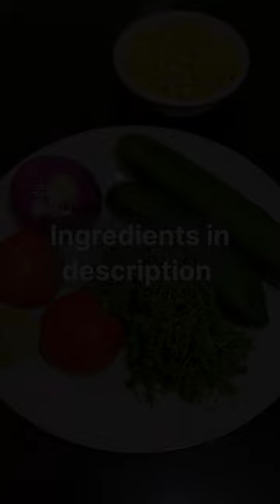Sweet Corn Chat Salad recipe - 10 min - No dressing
Sweet corn salad is high in fiber, promotes digestion and metabolism. This healthy salad contributes to weight loss and can be eaten anytime of the day, also as a snack.

* Approx. preparation & cooking time: 10 mins

* List of ingredients:
1. Sweet corn kernels - 1 large cup
2. Cut onion pieces - 1 cup
3. Cut cucumber pieces - 1 cup
4. Diced tomatoes - 1 cup
5. Chopped coriander leaves - 1 cup
6. Half lemon
7. Black salt - 1 teaspoon
8. Chaat masala - 2 teaspoons
9. Butter - 1 small cube
10. Pepper powder - 1 teaspoon
11. Salt - 1/4th teaspoon

* Method of preparation:
1. Take a broad vessel/frying pan, add 1 large cup sweet corn kernels, add about 1 glass water, sprinkle 1/4th tsp salt and boil until the kernels become soft and tender.
2. Strain the water from the cooked kernels and allow it to cool for sometime.
3. Take a large mixing bowl and transfer the cooked kernels into it. Then, add 1 small cube butter and gently toss.
4. Next, add 1 cup each cut onion pieces, cucumber pieces, diced tomatoes, chopped coriander leaves and toss all the veggies using a spatula.
5. Now, add juice of half a lemon, sprinkle some black salt (can vary as per taste and quantity), black pepper powder, add 2 teaspoons chaat masala and mix well.
6. Enjoy yummy, healthy chaat/salad as a snack or for dinner.